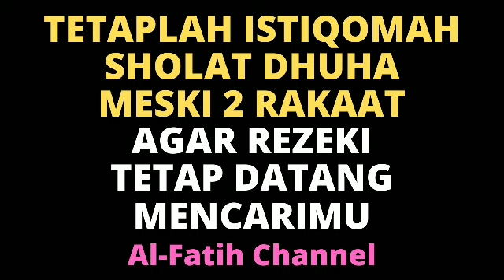TETAPLAH ISTIQOMAH SHOLAT DHUHA MESKI 2 RAKAAT AGAR REZEKI TETAP DATANG MENCARIMU